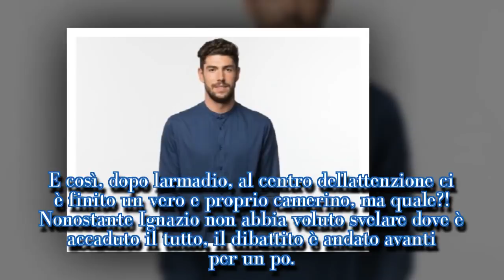Ignazio, Tiki Taka: amore nei camerini con Cecilia, il dibattito| STARS NEWS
Ignazio Moser racconta a Tiki Taka i dettagli del suo Grande Fratello Vip ed è inevitabile parlare anche del camerino dove ha fatto l'amore con Cecilia!